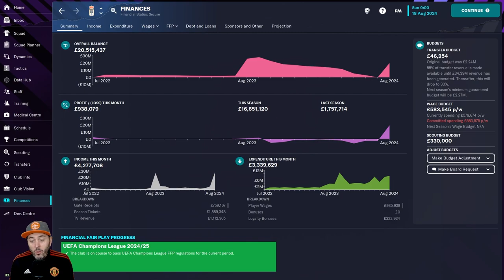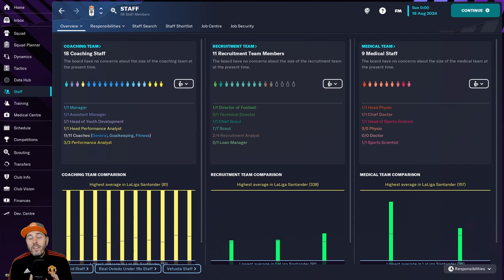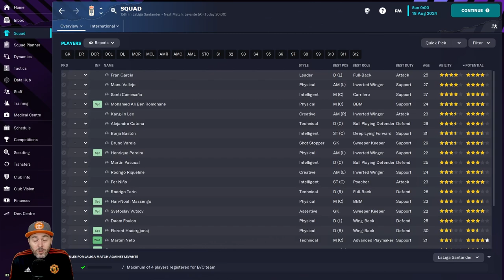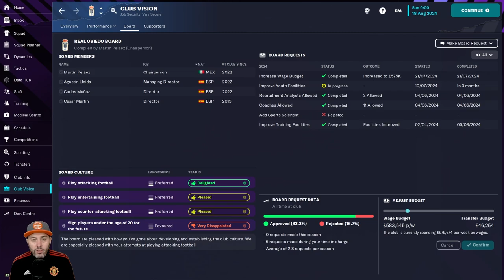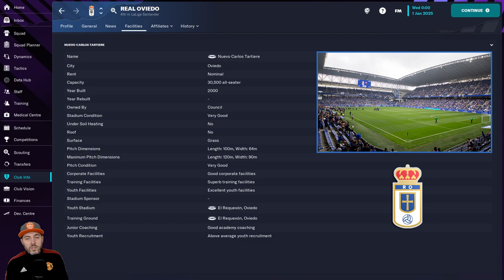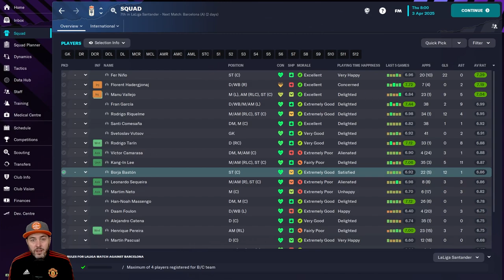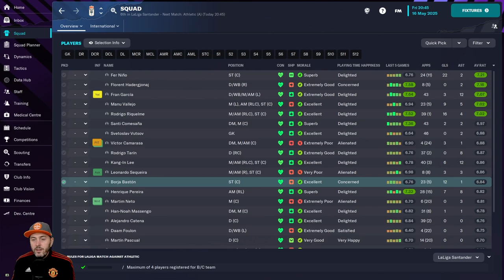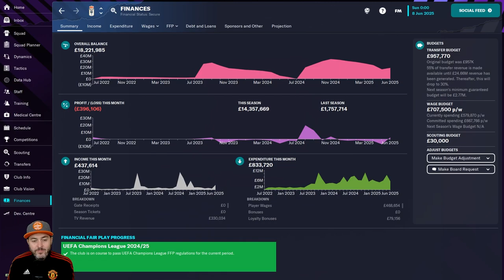FM23 - EP3 - Real Oviedo - Lets Play - Football Manager 2023